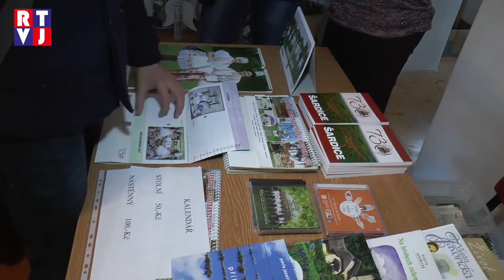Mikulášské trhy v Šardicích provoněla horká medovina i zabíjačkové speciality!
Neděle před svátkem sv. Mikuláše patří v Šardicích už tradičně Mikulášským trhům! Ty i letos nabídly příjemnou předvánoční pohodu.